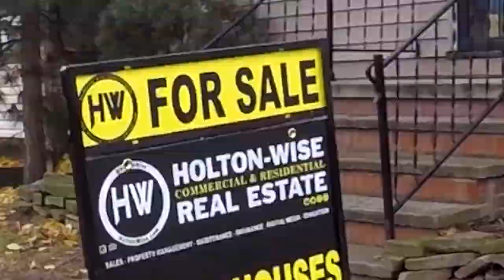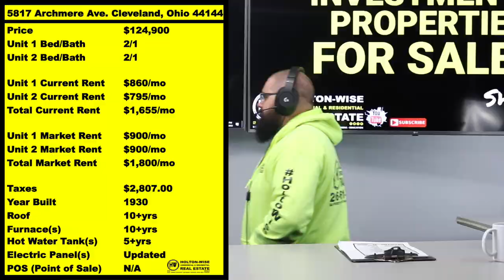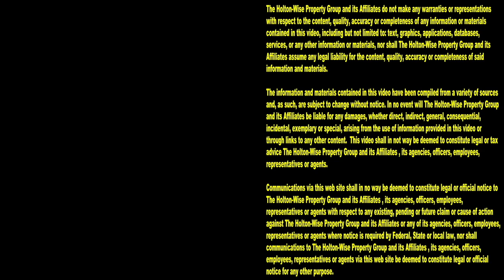The Cleveland Real Estate Market For Beginners | Investment Properties For Sale - 5817 Archmere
Is Cleveland a good place to invest in real estate? Yes, but when investing in the Cleveland real estate market you're going to need to know what you are doing. The Cleveland housing market is often considered one of the best cash flow markets in the United States. However there are a lot of things cash flow investors need to know about the Cleveland market before they make their first Cleveland rental property purchase. In this episode of The Investment Properties For Sale Show, Cleveland real estate Broker James Wise is presenting cash flow investors with a Cleveland duplex that is located in one of the strongest cash flow neighborhoods in the city of Cleveland. In addition to going over the details on=f the turnkey duplex, James Wise goes over general questions about investing in the Cleveland real estate market, Cleveland's new lead base paint ordinance, Cleveland real estate investing strategies and much more to help those interested in becoming Cleveland landlords get as much information as possible while they are deciding whether or not Cleveland is the best place to invest in real estate based on their investment budget and goals.

📺 HELPFUL RESOURCES
Holton-Wise FAQ